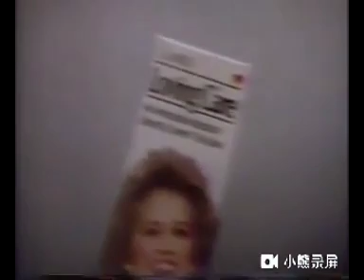Clairol Loving Care Commercials Hooc v2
Clairol Loving Care Logo Commercials History v2 US UK

A Viacom Presentation